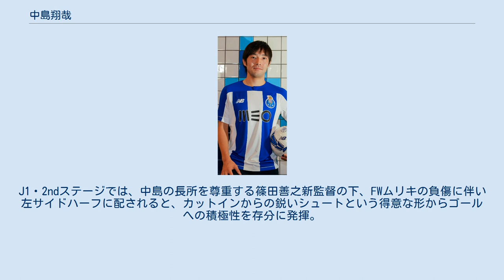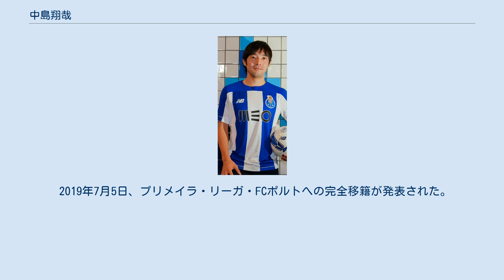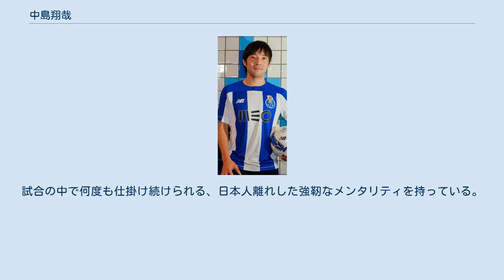中島翔哉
中島 翔哉（なかじま しょうや、1994年8月23日 - ）は、東京都八王子市出身のサッカー選手。
プリメイラ・リーガ・ポルティモネンセSC所属。
日本代表。
 サッカー選手の小池龍太は母方の従弟。
 6歳の時にサッカーを始めるも、同時期に両親が離婚し、母子家庭に育ち、2つのサッカースクールとフットサル教室に通っていた。
2004年より東京ヴェルディの下部組織に加入。
中学生時にはブラジルへのサッカー留学も3度経験した。
2010年には東京都選抜の一員として国体で優勝。
2011年にはクラブユース選手権で連覇を果たし、自身もベストヤングプレーヤーに選出された。
また、2012年にはオランダのアヤックス・アムステルダムに短期留学している。
 2012年2月、2種登録選手に登録されトップチームに帯同。
同年9月より監督に就いた高橋真一郎によって抜擢され、天皇杯2回戦のH大分戦で途中出場し、トップチーム初出場。
同月14日のJ2第33節福岡戦でJリーグ初出場。
同点となるゴールを挙げ、チームの連敗脱出に貢献した。
翌10月に東京Vとのプロ契約締結が発表された。
同月に行われたJ2第39節栃木戦ではハットトリックを記録。
18歳59日での達成により松波正信のJリーグ最年少記録を塗り替えた。
 2013年は高橋の退任もあって先発出場が激減し、2得点に留まったが、そのいずれもが決勝点となった。
J2第35節群馬戦で決めた得点は、同年のJ2最優秀ゴール賞に選出された。
 2014年、依然東京Vでは満足に出場が見込めないことから、同クラブの新体制発表後にFC東京へ完全移籍し、同時に中島の才を買うカターレ富山へと期限付き移籍。
富山では中島の加入に合わせて急遽布陣が変更され、FWやトップ下、左サイドハーフに配された。
スピード溢れるドリブル突破で好機に絡み前線からの守備に奔走するも、味方のサポートが及ばずに孤立する場面も多く自身のシュートミスも重なって得点は伸びなかった。
 2014年8月25日、FC東京へ復帰。
シーズン半ばを過ぎ主戦力が固まっている中、途中出場からのチャンスメークで貢献した。
 2015年6月20日、第16節の鳥栖戦でJ1初得点。
 2016年はU-23代表での活動により新チーム発足に乗り遅れたことから、U-23チームでのプレーが続いた。
自身より若い選手が多いチームにあって難しい役割を強いられる中で、右膝内側側副靱帯の重症も重なり、J1・1stステージの出場は2試合に留まった。
J1・2ndステージでは、中島の長所を尊重する篠田善之新監督の下、FWムリキの負傷に伴い左サイドハーフに配されると、カットインからの鋭いシュートという得意な形からゴールへの積極性を存分に発揮。
第11節湘南戦では2試合連続得点となるミドルシュートを決め、同16節の仙台戦では決勝点となる2試合連続のアシストで3連勝に貢献した。
 2017年は開幕から2試合連続で途中出場し得点に絡んだ。
 2017年8月23日、プリメイラ・リーガ（ポルトガル1部）のポルティモネンセSCへ、2018年6月30日までの期限付き移籍が決定した。
9月3日、カップ戦2回戦のシャベス戦で後半から出場して移籍後初出場を果たした。
9月8日、第5節のSLベンフィカ戦でスタメン出場をしてリーグ戦デビューを飾った。
9月18日、第6節のCDフェイレンセ戦では移籍後初得点を含む2得点の活躍を見せた。
10、11月には4試合で3得点を記録し、リーグが選出する同期間の最優秀FWに選ばれた。
最終的にはリーグ戦29試合に出場し29試合でスタメン、21試合にフル出場し、10得点12アシストという成績で終えた。
2018年5月16日、ポルトガルのフットボールゲーム制作会社『REAL FEVR』によるリーグの年間ベストイレブンに選出された。
 2018-19年シーズン、9月23日に行われた第5節のヴィトーリアSC戦で2得点を挙げて今季初勝利に貢献し、10月7日に行われた第7節のスポルティングCP戦では2得点2アシストと全得点に絡む活躍を見せ勝利に貢献した。
 2019年2月3日、...